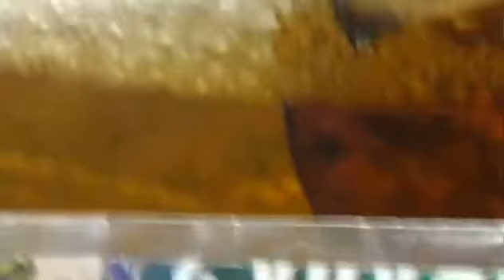Cuanto tiempo cuida el macho a sus crías